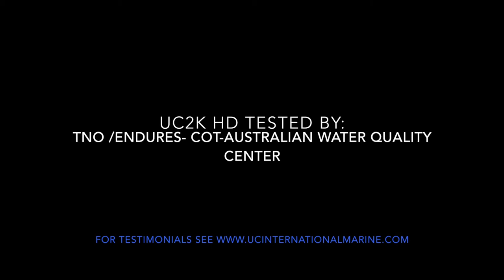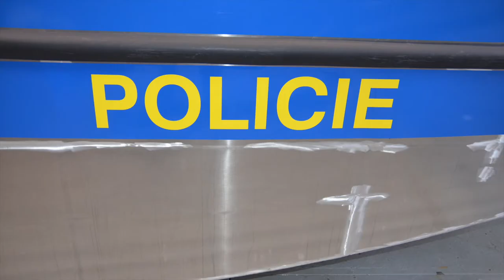All in one coating UC2K HD general information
UC2K HD the ultimate protection shield. The " All in One "coating protect your product.